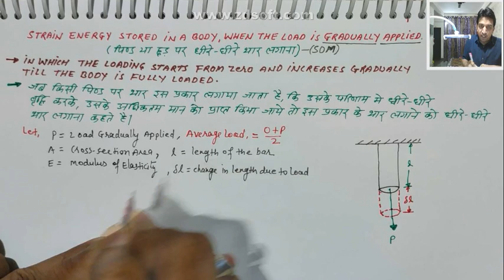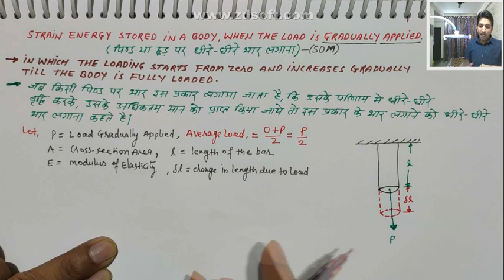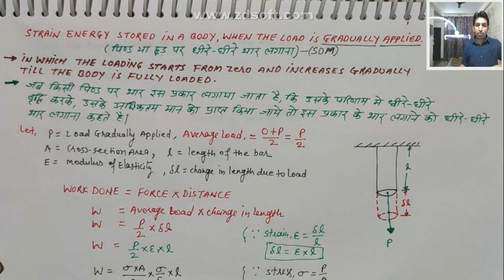strain energy due to gradually applied load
हमसे जुड़ने के लिए नीचे दी गयी लिंक पर क्लिक करे